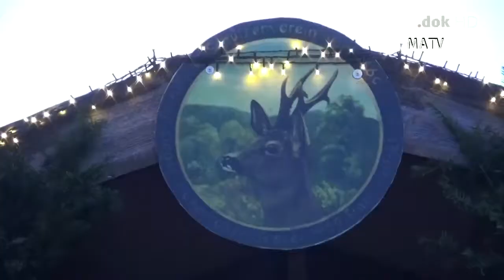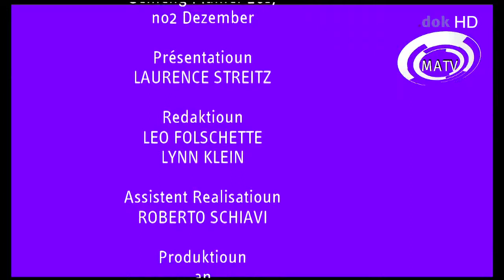MATV - Mamer Televisioun 15.12.2017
Eng Emissioun vun der Gemeng Mamer. Présentatioun: Laurence Streitz; Produktioun & Réalisatioun: Leo Folschette.